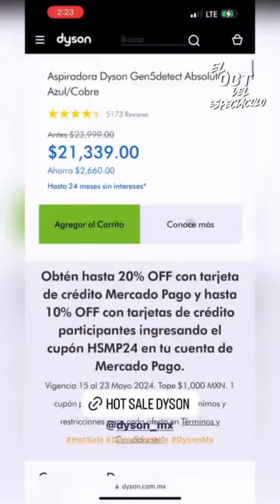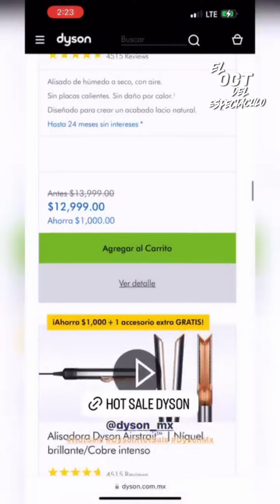HELIUD El Bicampeon D Exatlon Va X El TRICAMPEONATO